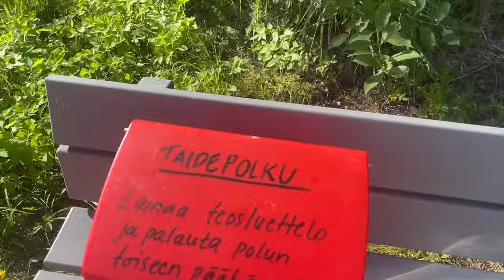ENONKOSKELTA HIRVENSALMELLE │ kautta ilmaisen matkaparkin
Tutustumme Enonkoskeen ja vietämme yön ilmaisessa matkaparkissa, josta löytyy kem.wc:n tyhjennys, harmaan veden tyhjennys ja myös sähkö. Seuraavana aamuna matkaamme ohi Savonlinnan Hirvensalmelle, jossa pyöräilemme mm. "vain elämää" kuvausten tekopaikalla.